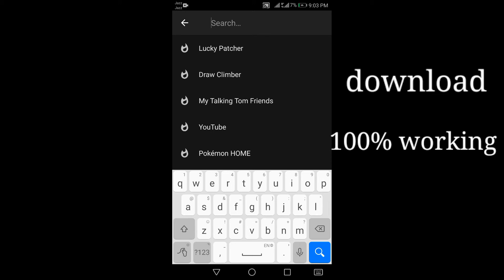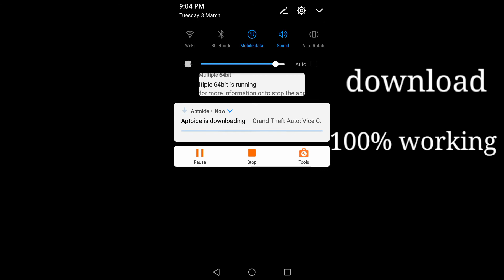download gta vice city |free download gta vice city|free download grand theft auto